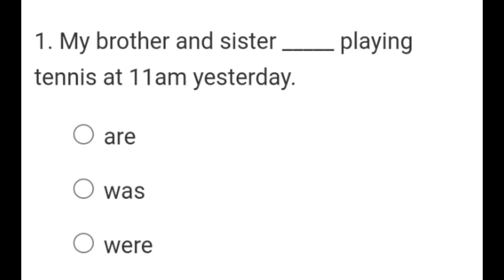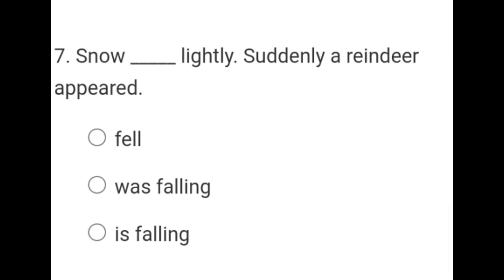Share with us ,please write the answer in the correct order